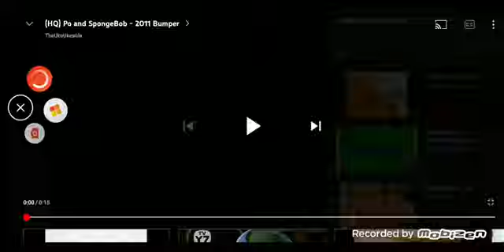6 janvier 2022